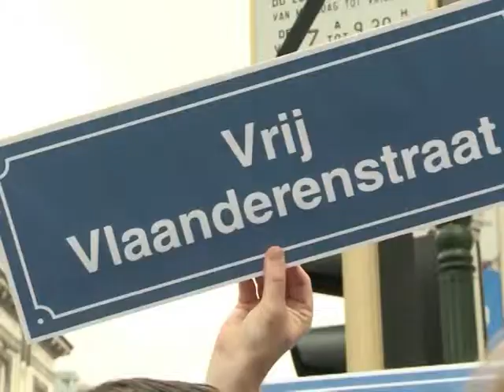Um ano de impasse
Cerca de 20 membros do partido de extrema-direita flamengo Vlaams Belang foram presos nesta terça-feira por terem rebatizado uma rua, onde fica a sede do governo e do Parlamento belgas em Bruxelas, para "Rua da Independência Flamenga". O país, que abriga sedes de importantes organizações, como a União Europeia e a Otan, teme que a duração do impasse entre valões e flamengos - que completou um ano esta semana - leve ao desmembramento do país.